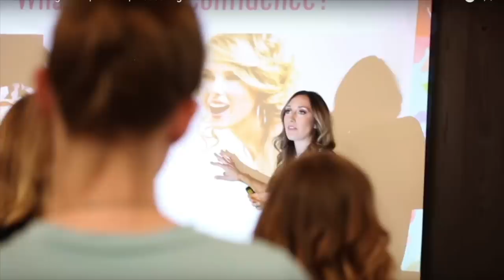Bringing home a puppy! Tips, tricks, & must-haves for getting a dog. Jordan Page Family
Bringing a new puppy home is exciting, but you have to be prepared! We're sharing our best tips and tricks for preparing your budget, home, and family for a new dog. For even more tips, check out this blog post

PRODUCTS/LINKS MENTIONED OR SHOWN
♡ After much research, we got our puppy from Cara’s Canines in Ohio. She’s amazing and so are her dogs!: @carascanines on IG

We think we found a fix to the weird audio! Hopefully it will be better starting next week!

♡ About me:
My husband Bubba and I have 8 kids in 10 years and live in Utah. I'm all about family, budgeting, frugal living, productivity and organization, and fun! You might have seen me on TLC, The Today Show, Rachael Ray, Good Morning America, Inside Edition, and more. I have two programs, a super fun budgeting program called Budget Boot Camp and Productivity Boot Camp

♡ Want to send me something? Send to:
     12180 s 300e #1028